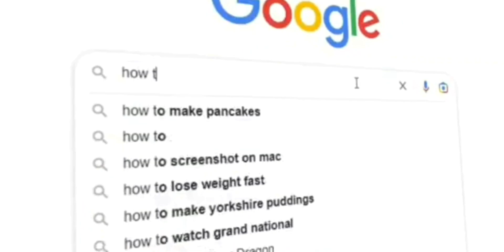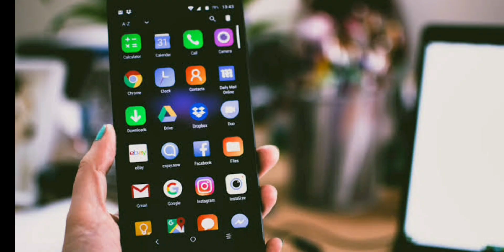WATCH THIS BEFORE ITS TOO LATE!! | Roblox | Hindi/Urdu